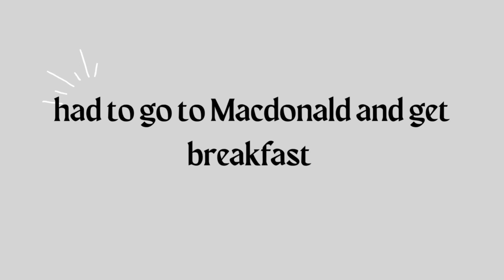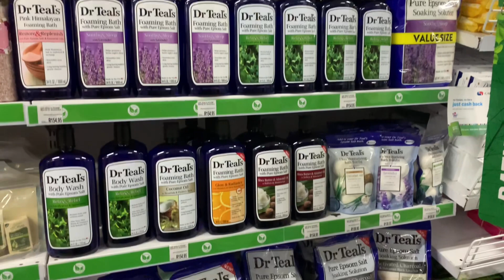Vlog:A DAY IN MY LIFE ||Nails,(Disc-hem)Food&walk || NIGERIAN YOUTUBER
Hey guys,it’s Gina and am back with another video
So today I filmed a daily vlog, basically showing you my day how I spent my day , I hope you enjoy this video